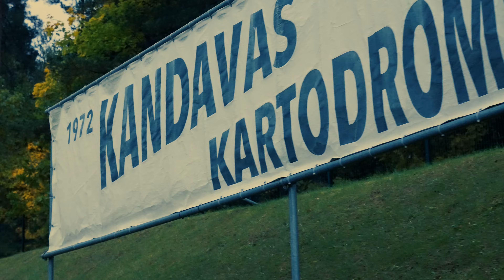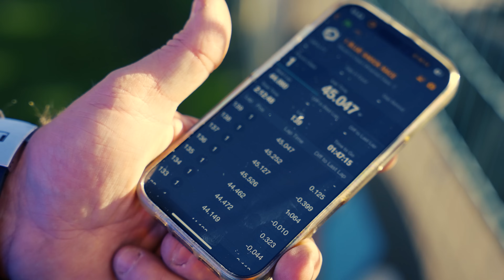World First Electric Race Kart Completes 4-Hour Endurance Race at 250km - BSR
History has been made – 250km in 4H LeMans-style!
For the first time, an electric kart has completed a whole 4-hour endurance race alongside high-performance 125cc, two-stroke, two-gear, 34-horsepower gas karts.

The team -  World-class drivers:
 🏆 Mārtiņš Sesks (WRC)
 🏆 Valters Zviedris (Porsche GT)
 🏆 Richards Vecvagars (Pro Karting)
Despite tech challenges, the BSR-X5 electric kart crushed expectations with 246 laps, finishing within just 6% of the average results.

Special thanks to our partners:
AIM MyChron 6 – Now fully integrated with BSR Power Unit CAN data – a game changer for all BSR and AIM users.
Birel ART – For supplying our high-performance FIA CIK homologated racing chassis.
Milwaukee Tools – Powering the fastest battery swaps and best-in-class trackside cooling performance.
Kandava Kartodroms – Hosting the most ambitious electric endurance test to date.

Track: Kandava Karting Track
Date: October 11, 2025
Video produced by: BSR-Media